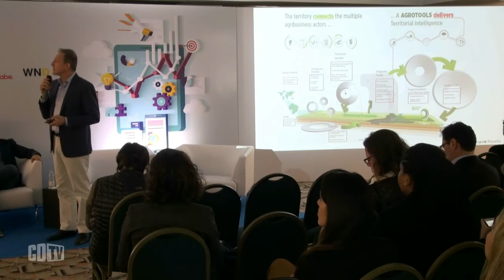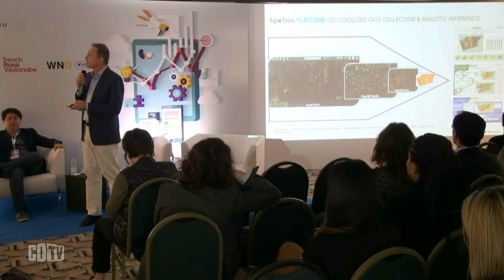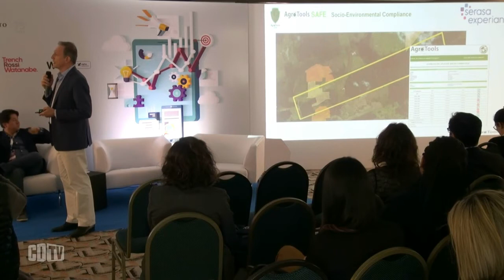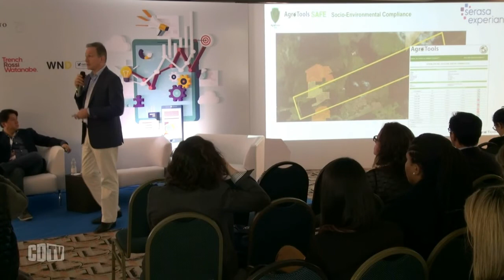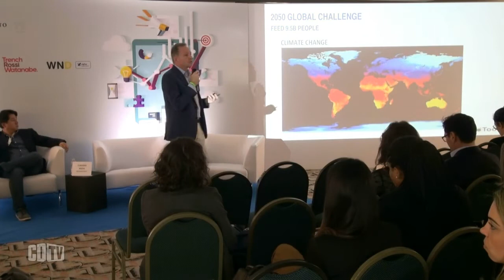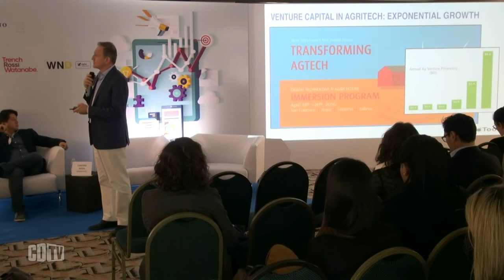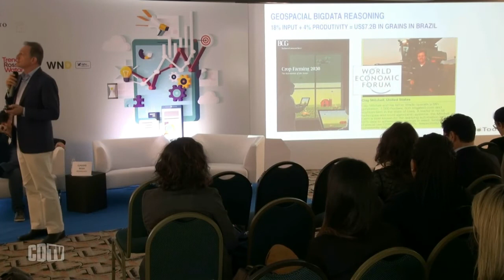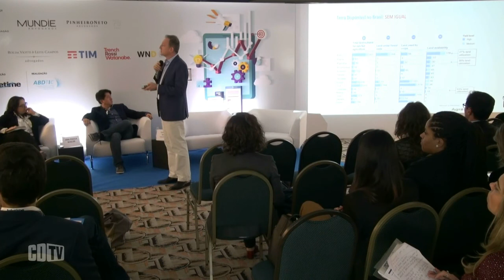Agronegócio: 'Falta um waze para o agricultor'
A transformação digital vai chegar ao agronegócio e o Brasil precisa de um marco regulatório que fomente a inovação, afirmou Fernando Martins, presidente da Agrootools, empresa de gestão territorial, monitoramento de risco e geotecnologia para o segmento. Segundo Martins, a Agrotools possui o maior banco de dados da agricultura, com 1200 níveis de camadas de dados. "É um banco de dados complexo, mas organizado territorialmente para geolocalizar e fazer inferência", explicou o executivo, ao participar do 31º Seminário ABDTIC, realizado nos dias 07 e 08 de novembro, em São Paulo.